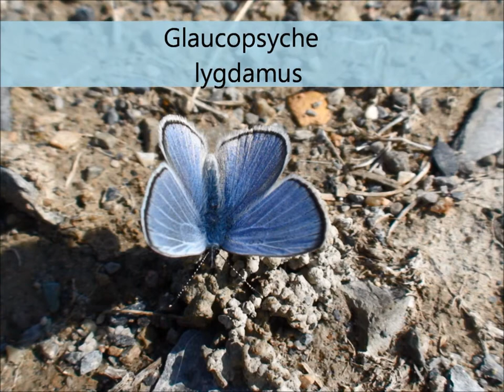Glaucopsyche lygdamus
Silvery Blue butterfly - ( Family Lycaenidae )  ( Sub-family Polyommatinae ) wingspan up to 30 mm . Seen here on animal droppings in Kootenay National Park, BC